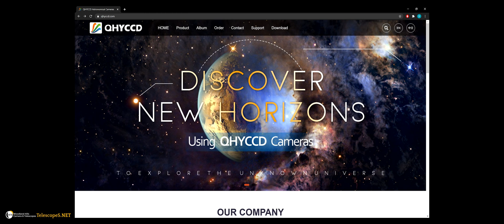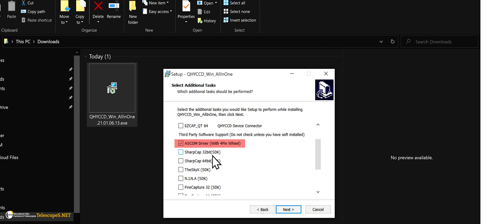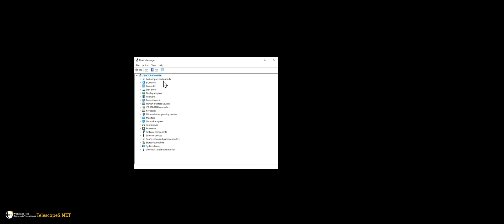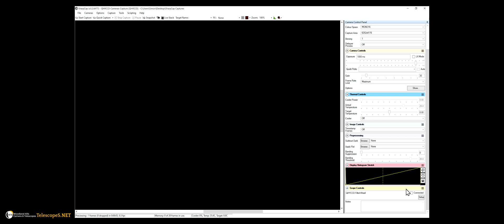Connecting a QHY Camera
QHYCCD has recently made an overhaul to the way their drivers work. The latest drivers are now known as System Packs and is a unified driver for most of the latest QHYCCD Cameras.

We've created a quick guide in connecting a QHY camera using these new System Packs making installation a lot simpler and easier to manage.